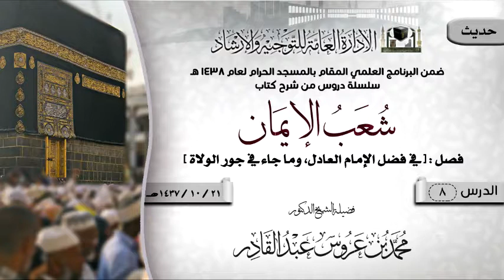الدرس 8 ( شعب الإيمان ) لفضيلة الشيخ د. محمد بن عروس عبدالقادر